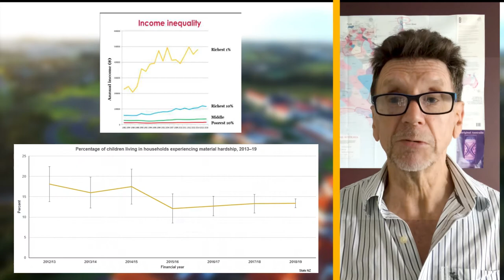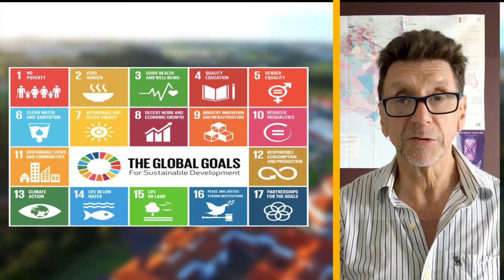SIOP UN Committee: Towards a Global Living Wage through Humanitarian Work Psychology (Dr. Stu Carr)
Is there a global living wage that enables people, organizations, and communities to thrive?

Dr. Stu Carr, a professor at Massey University (New Zealand) and a member of the SIOP-UN International Team (Geneva), shares his background in working on social change in Scotland, working in universities in East Africa and Australia, and founding Project GLOW (Global Living Organizational Wage). Dr. Carr was drawn into Humanitarian Work Psychology’s strong and consistent emphasis on putting people first, and his work reflects a dedication towards addressing global issues of poverty and precarious work conditions.

In this video, Dr. Carr explains how his research efforts contribute to two of the UN Sustainable Development Goals (SDGs):
SDG #1: No Poverty
SDG #8: Decent Work and Economic Growth

Sustainable Development Goals (SDGs) are the world’s shared plan to address humanitarian and development issues around the globe. To learn more about the different SDGs, follow this

Have you been interested in working with the UN?
The Society for Industrial and Organizational Psychology (SIOP) UN Committee seeks to bring theory, research, and practice of work psychology to support the achievement of the United Nations mandates. To learn more about the SIOP-UN Committee and how YOU can get involved,